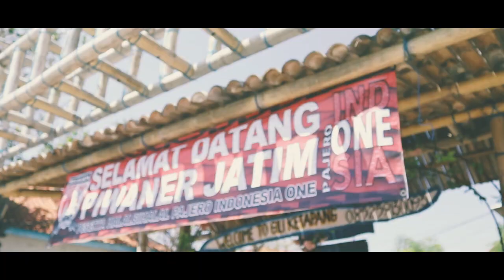Halal Bihalal PIWANERS JATIM 2019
Halal Bihalal PIWANERS JATIM di Probolinggo dengan kegiatan touring light offroad dan arum jeram di Songa Adventure.